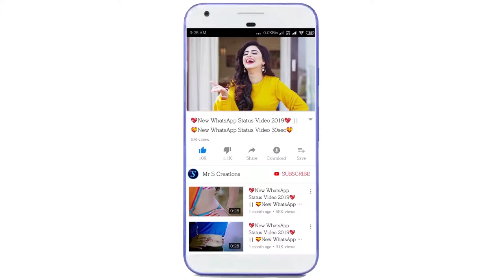Romantic heart eyes New Whatsapp Status Video sparkling heart Cute Couples two hearts Love S